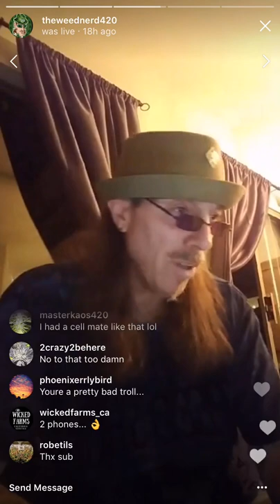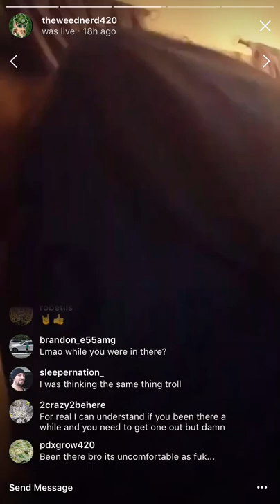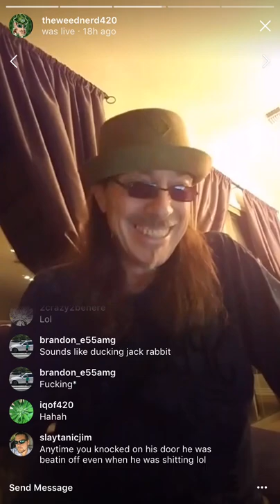sparky the bunkie